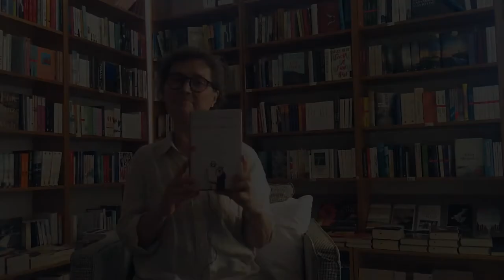Dreamteam 56 - Irvin D. Yalom, Marilyn Yalom: Unzertrennlich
Unzertrennlich, das sind Irvin und Marilyn Yalom vom ersten Augenblick ihres Kennenlernens. Fünfundsechzig Jahre sind sie miteinander verheiratet, sind einander Kritiker, Stütze, führen ein bewegtes Leben und eine sehr intensive Beziehung. Ihr letztes gemeinsames Buch erzählt vom Älterwerden, Abschiednehmen und würdevollem, selbstbestimmten Sterben und von der Trauer.

Eine berührende Geschichte einer großen Liebe und zweier sehr beeindruckender Menschen.